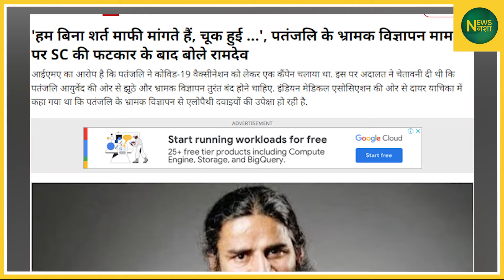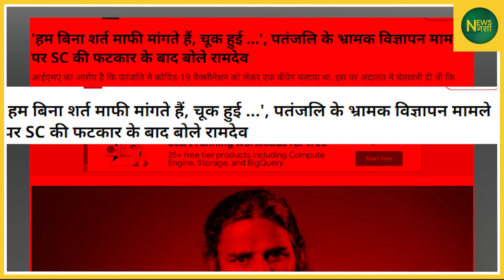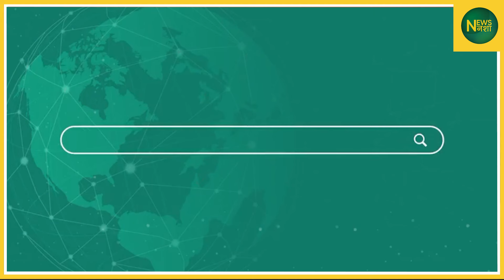Ramdev पर Supreme Court का बड़ा फैसला | Newsnasha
इस विशेष वीडियो में देखें कि सुप्रीम कोर्ट ने बाबा रामदेव को एक चौंकाने वाला मोड़ दिया है। घटनाओं के उस अप्रत्याशित मोड़ के बारे में और अधिक जानने के लिए हमारे साथ बने रहें जिसने रामदेव को संकट की स्थिति में डाल दिया है। इस विकासशील कहानी पर नवीनतम अपडेट देखने से न चूकें! सूचित रहें, जुड़े रहें!

FOLLOW करें -
इंस्टाग्राम पर क्लिक करे